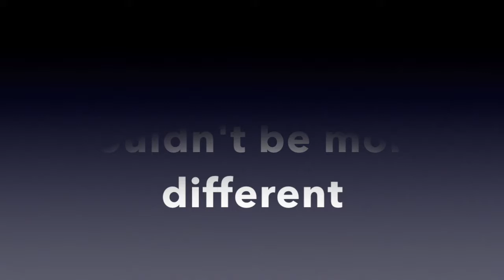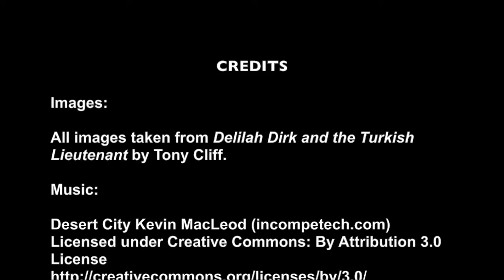Delilah Dirk & Turkish Lieutenant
Book trailer for Tony Cliff's fantastic graphic novel, "Delilah Dirk and the Turkish Lieutenant". Neither I nor my trailer are associated with First Second.

Honest feedback welcomed! Enjoy!